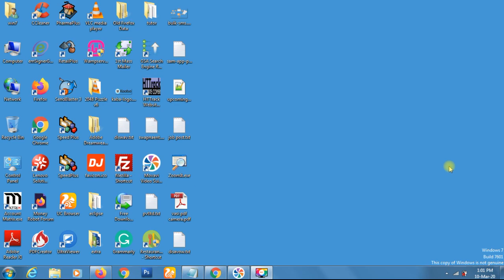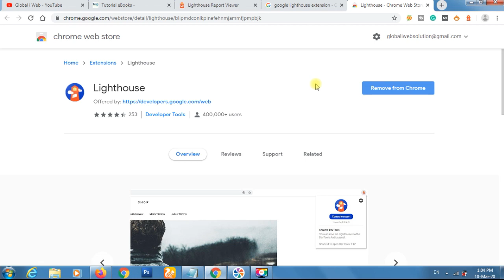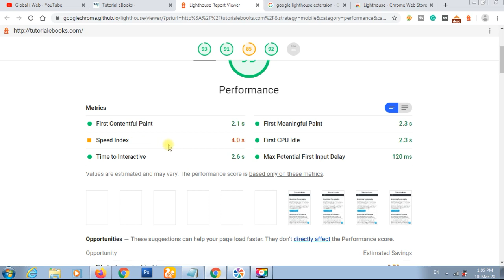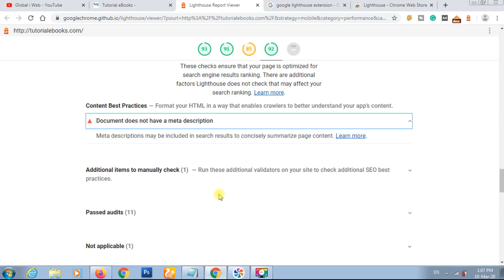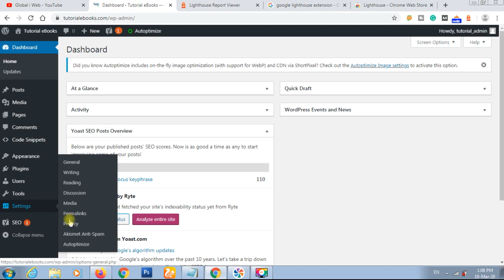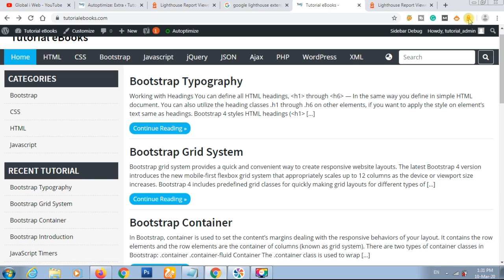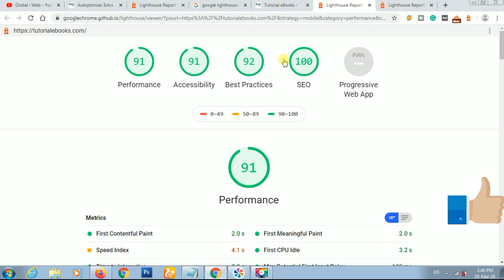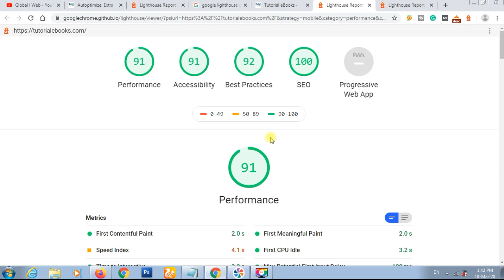Lighthouse Google Extension For Chrome in Hindi | SEO Audit Tool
What is Lighthouse in Chrome? and How to use the Free SEO Audit Tool Lighthouse Google Extension for chrome browser step by step tutorial in Hindi.

htaccess code for http to https
RewriteEngine On